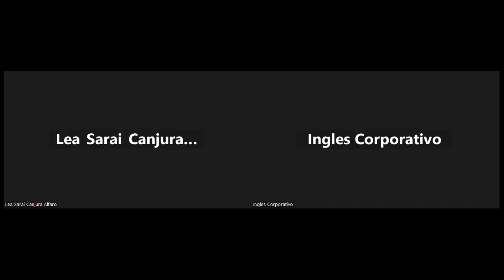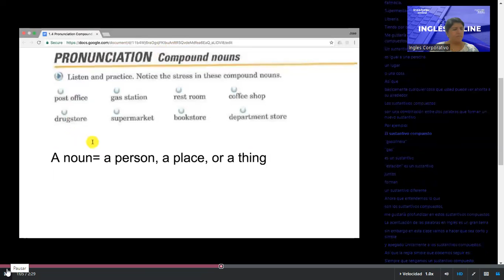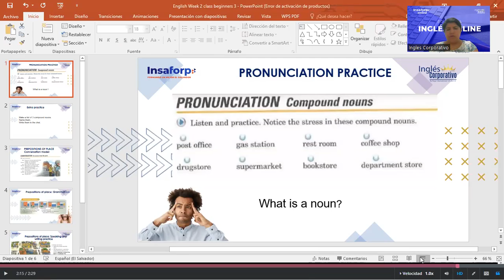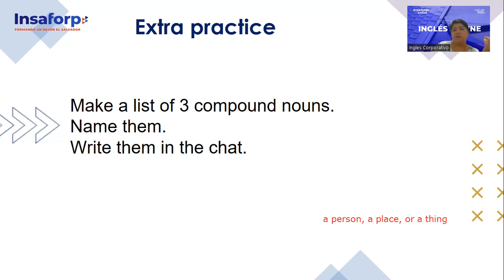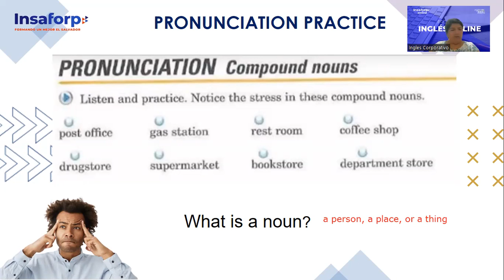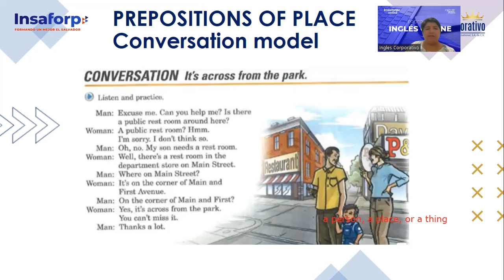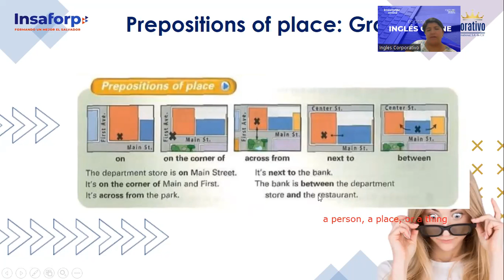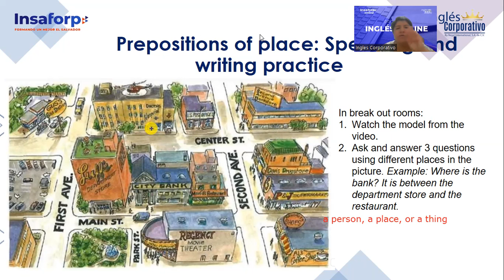SESSION 06-07/11/2023-P3-02-8-9-PM-11-2023 -DELGADO-COMPOUND NOUNS; PREPOSITIONS OF PLACE